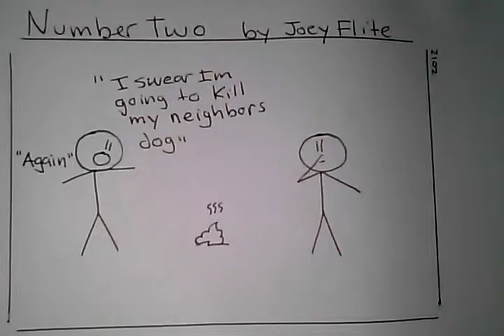Funny Comic- Number 2